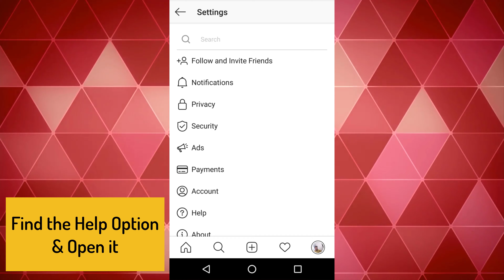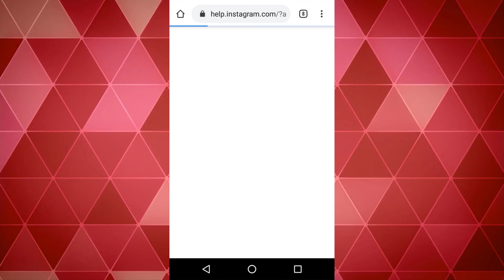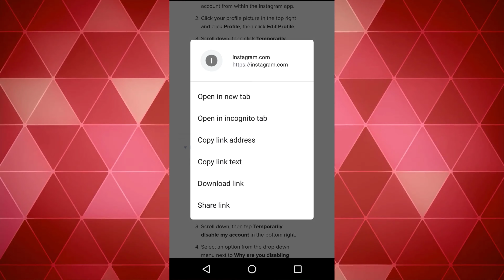[GUIDE] How to Disable Instagram Account Very Easily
If you don't know How to Disable Instagram Account then you just have to Check out the Disable Instagram Account Guiding Video from here once fully.

So that you will get to know that How you can Instagram Disable Account very quickly & easily. So all you have to do is just Check this How to Temporarily Disable Instagram Account Video out.

FOLLOW US ➨

Some Tags you can check